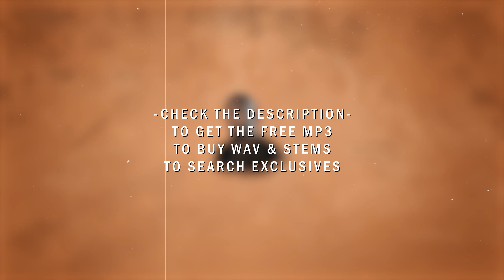*FREE FOR PROFIT* Tech N9ne x Hopsin Type Beat / Poised n Ready